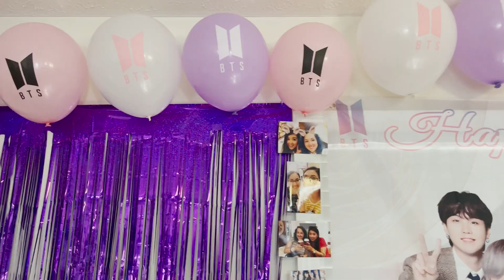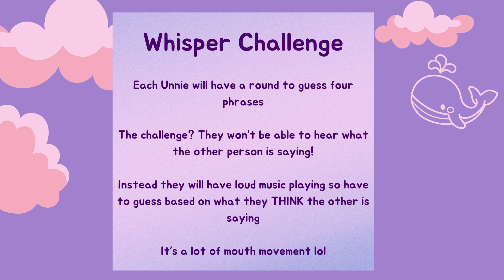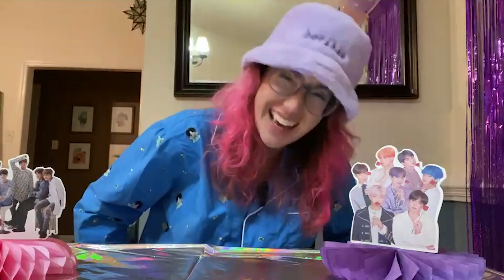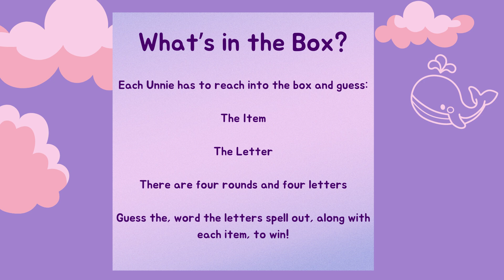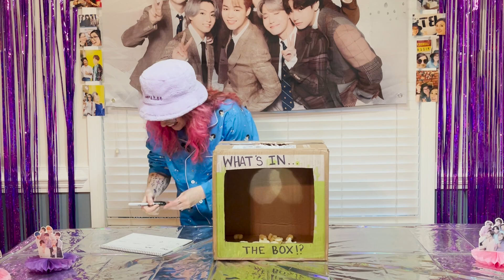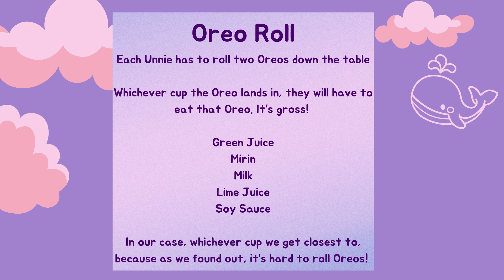WGNJ Phesta 2024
Annyeong fellow ARMY! It's your two favorite Unnie's here to celebrate our 4th anniversary! Jude came out to visit Sarah and We've Got Some Games!

We hope you enjoy watching us play some Run BTS style games and eat a scone!

Borahae!!